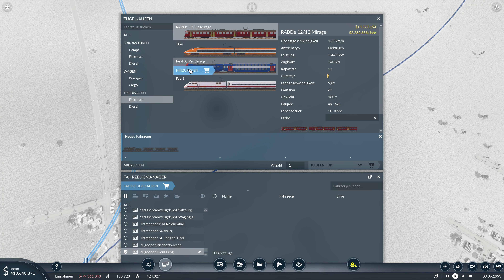Alpenkarte - Strecken Optimierung! - Let's Play - Transport Fever 2 29/02 [Gameplay Deutsch/German]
Im Video: Alpenkarte - Strecken Optimierung!

Mit Transport Fever 2 hast du die Möglichkeit mit Transportwegen zu Land, im Wasser und in der Luft ein Verkehrsimperium aufzubauen. Transport Fever 2 erweckt damit das klasse Genre der Transportsimulationen zu neuem Leben. Erlebe die Entwicklung von der ersten Dampflock bis hin zum modernen Hochgeschwindigkeitszug. Viel Spaß beim Transport Fever 2 Gameplay Lets Play!

Achtung! Ich nenne Nutzer, die kommentieren, in meinen Videos. Wer das nicht möchte, muss das im Kommentar schreiben darf nicht kommentieren!